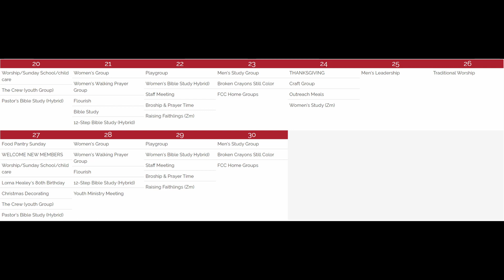What's in the Bag? Mark chapter 11. November 20, 2022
What's in the Bag? Mark chapter 11. November 20, 2022 Sermon with Pastor Stan Cushing.